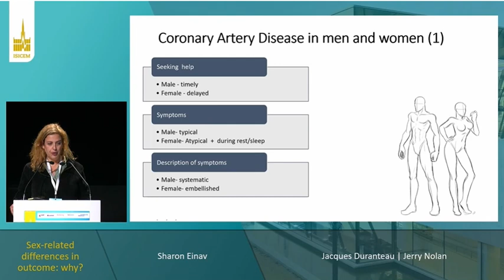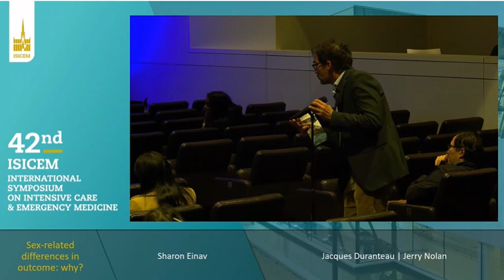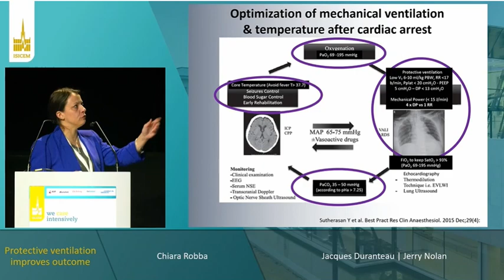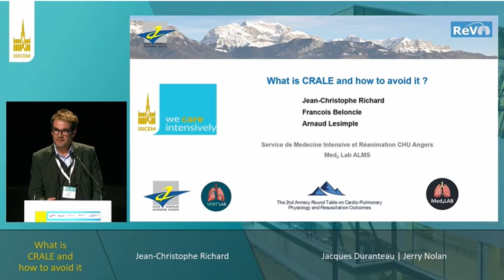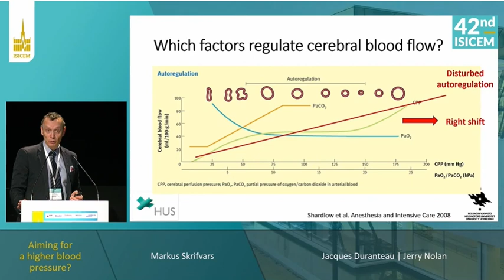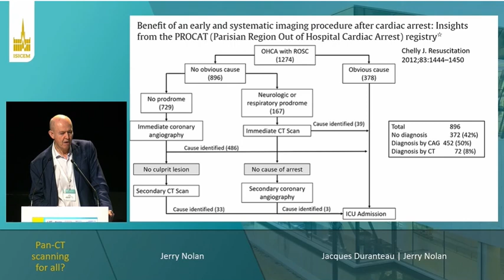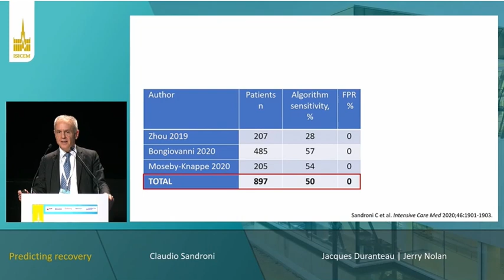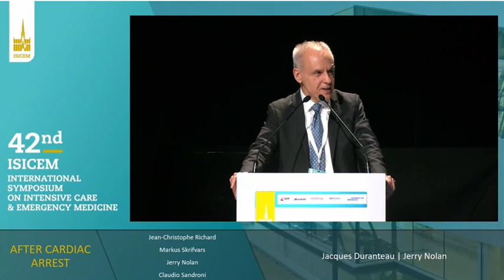AFTER CARDIAC ARREST NEURO ISICEM 2023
Sex-related differences in outcome: why? Sharon Einav
Protective ventilation improves outcome  Chiara Robba
Could hypercapnia be neuroprotective?  Markus Skrifvars
What is CRALE and how to avoid it  Jean-Christophe Richard
Aiming for a higher blood pressure?  Markus Skrifvars
Pan-CT scanning for all?  Jerry Nolan
Predicting recovery Claudio Sandroni